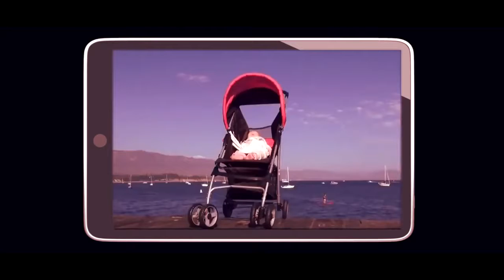10 RomanAtwood Secrets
RomanAtwood aka RomanAtwoodVlogs is the boyfriend of Brittney Smith and the father of Kane Atwood and Noah Atwood. In today's video we cover 10 roman atwood secrets.

RomanAtwood aka RomanAtwoodVlogs new video - WILL WE VLOG IN 2017!!?? -

Roman Said -

Gaming YouTuber Songs: Featuring - jacksepticeye, VanossGaming, H2ODelirious, I AM WILDCAT, TheBajanCanadian, PopularMMOs, SSundee, TheDiamondMinecart // DanTDM, and more!